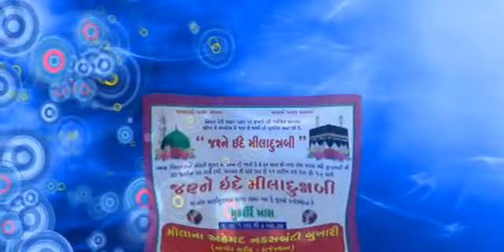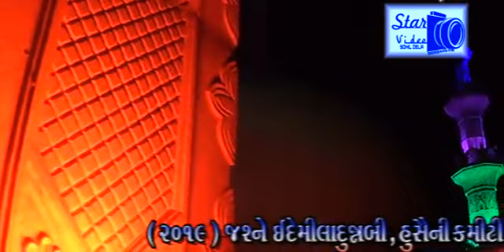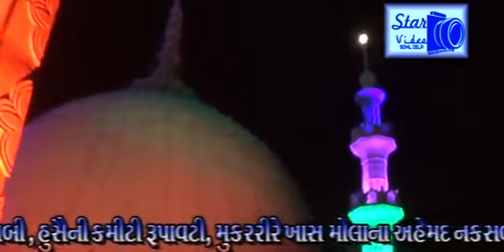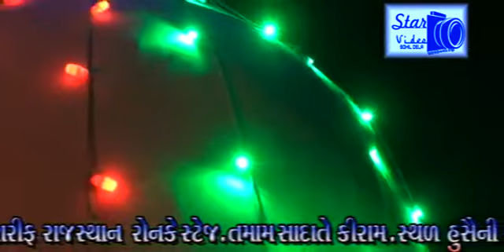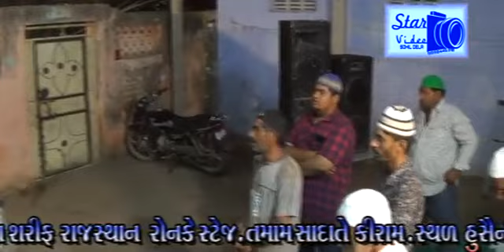Takrir Jashne Eid-e-milladun nabi || 2019. (6)Aves karni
Jashne Eid-e-milladun nabi || 2019 (Rupavti)
Molana AHMAD nakshbandi nagora rajesthan